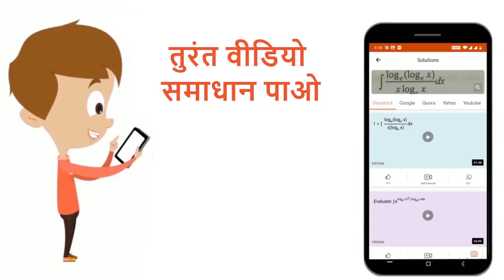ATP को ऊर्जा बहुल अणु क्यों माना जाता है ? व्याख्या कीजिए । | 12 | CHEMISTRY | NOOTAN ...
ATP को ऊर्जा बहुल अणु क्यों माना जाता है ? व्याख्या कीजिए ।
Class: 12
Subject: CHEMISTRY
Chapter: जैव अणु
Board:UP Board

👉 Have Any Query? Ask Us.